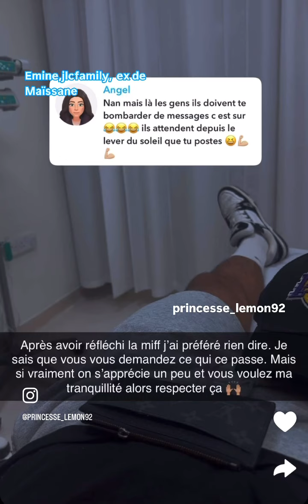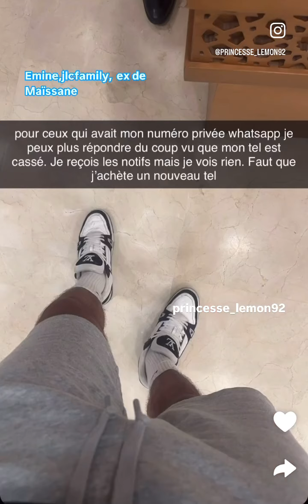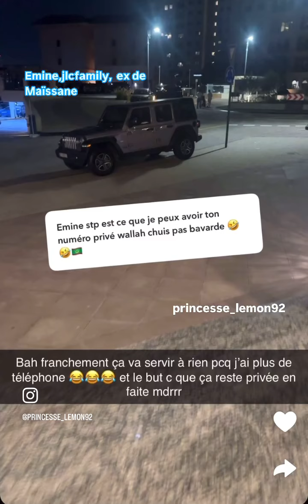Emine l’ex de Maissane a divorcé de Rebab après 3 mois de mariage